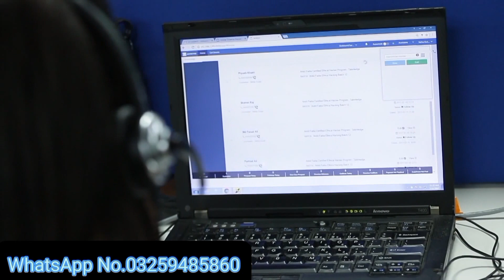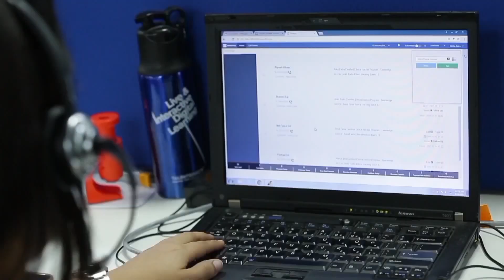Today new jobs in Lahore| call centre job 2024| latest job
Today new jobs in Lahore|call centre job Lahore Pakistan 2024